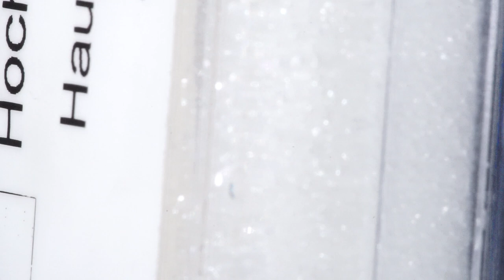Hauyn, Eifel, 0.21ct. Tropfen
Hauyn, Eifel, 0.21ct. Tropfen facettiert ca.5x3.5mm